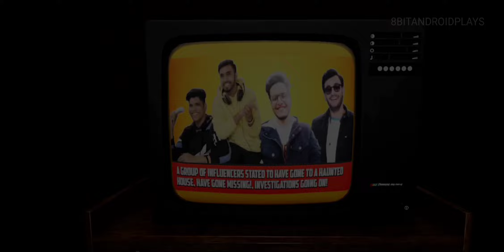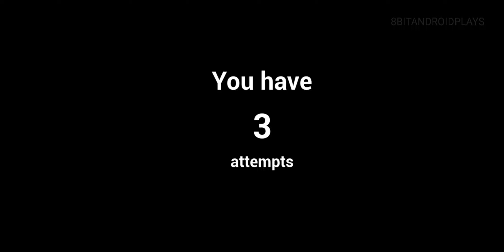INFLUENCER BREAKOUT | HORROR GAME | FULL GAMEPLAY